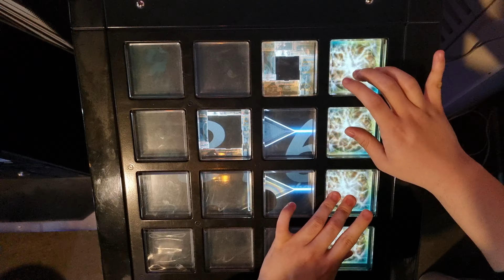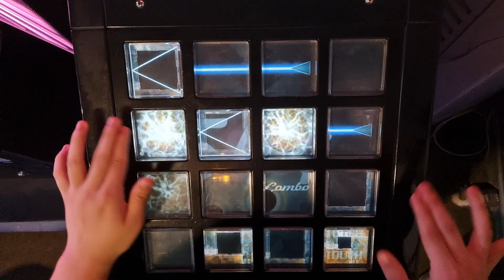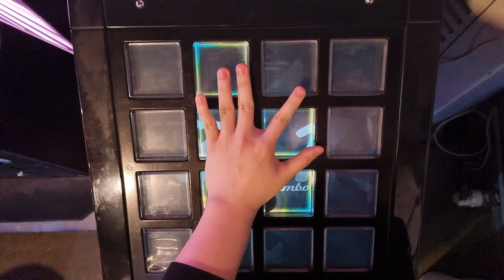【jubeat festo】 No Rule Adventure (EXT) EXC